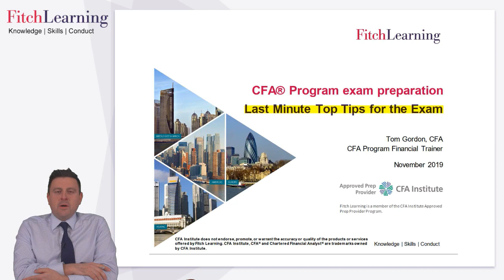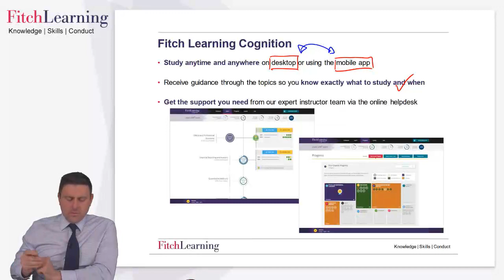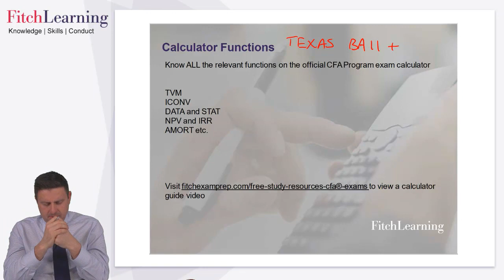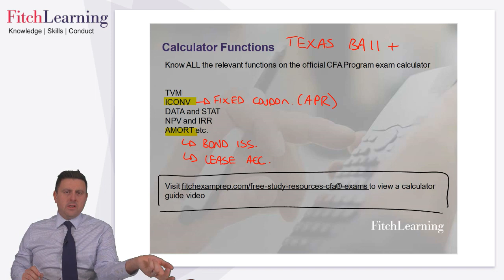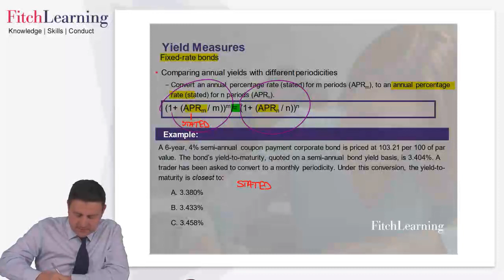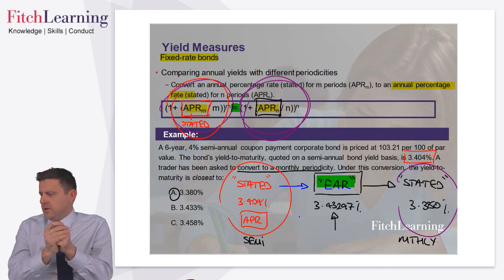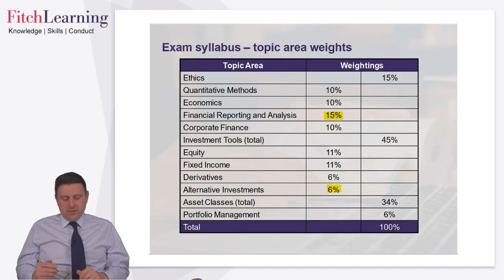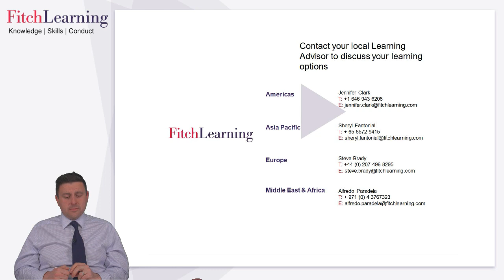CFA® Program Information Session Webinar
Hosted by our expert instructor, Tom Gordon, this short session will cover: types of bonds, non-current (long term) liabilities, and the criteria for recognizing different types of leases.

With just over 2 weeks to go, make sure you are getting the most out of your CFA Program revision with this last-minute top tips workshop.

CFA Institute does not endorse, promote, or warrant the accuracy or quality of the products or services offered by Fitch Learning. CFA Institute, CFA® and Chartered Financial Analyst® are trademarks owned by CFA Institute.